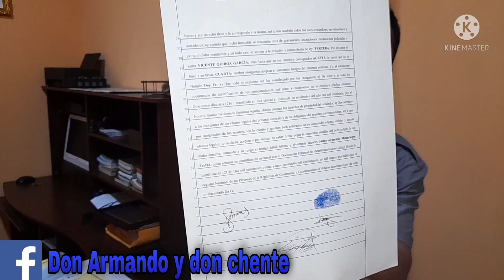DON CHENTE FIRMA CON EL LICENCIADO PARA LA COMPRA DE SU TERRENO!!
SI DESEAS COMUNICARTE CON NOSOTROS ESCRIBENOS AL WHATSAP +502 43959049